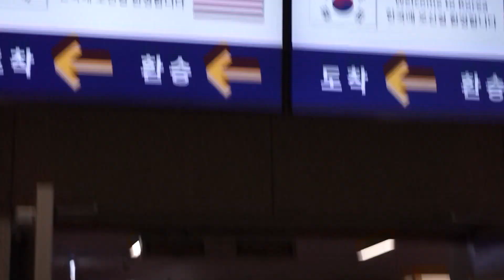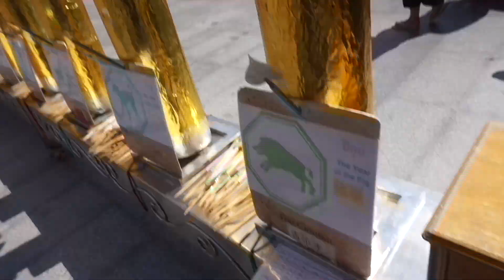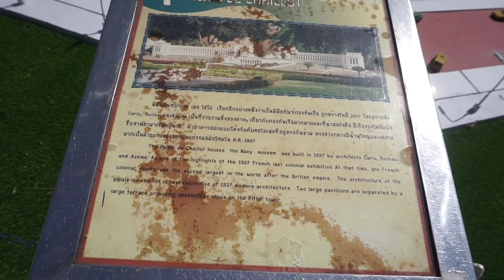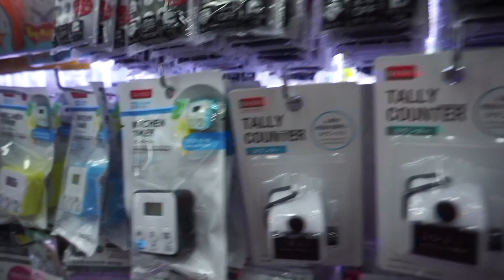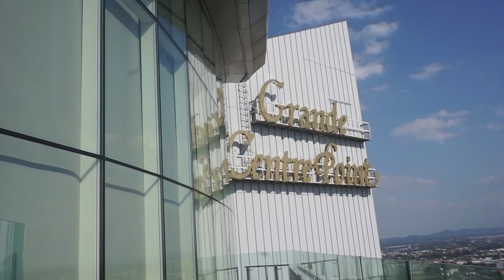Thailand Trip Part 1|Vlog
Hope you guys enjoy part 1 of my trip to Thailand! Please let me know below if you have ever been. Let's compare experiences!